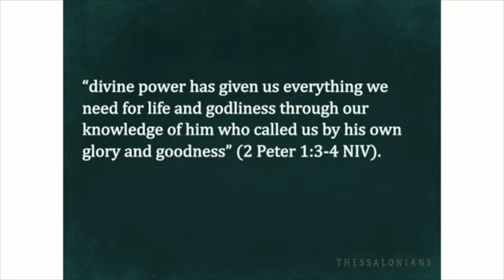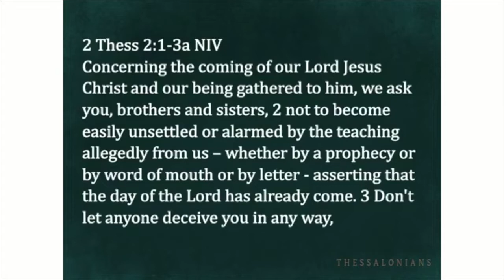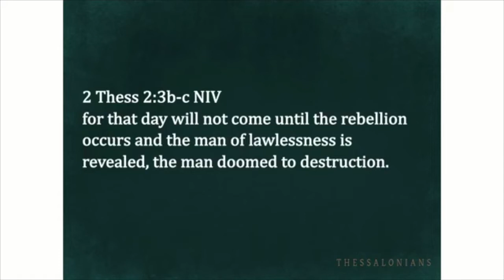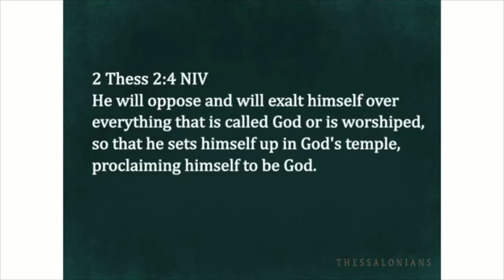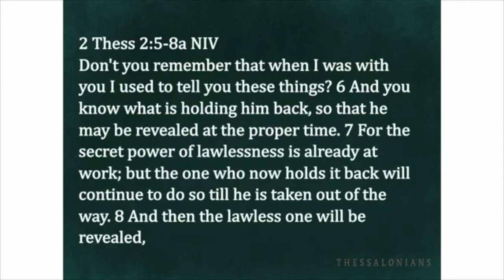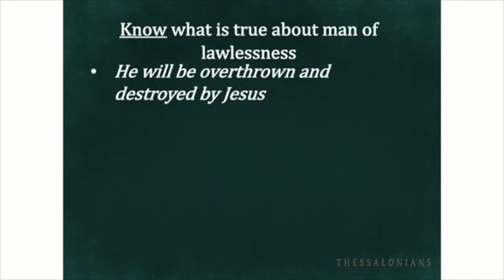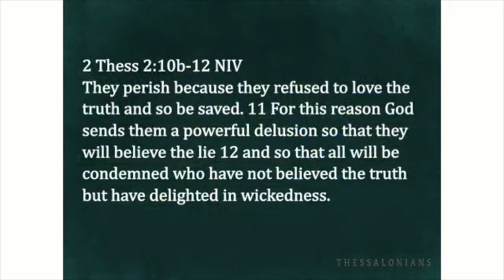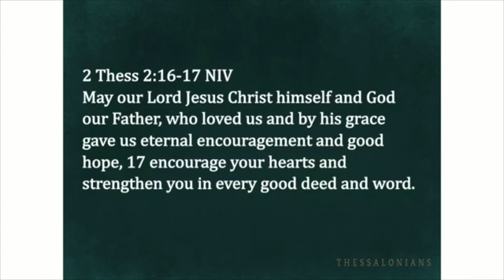April 18, 2021 Sermon: Faith in Uncertain Times Part 11